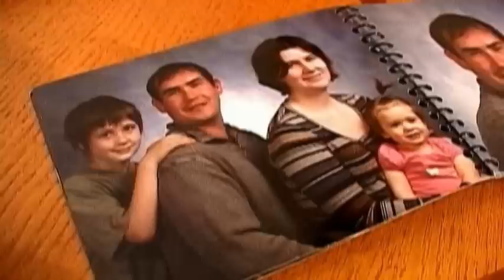Medford woman sentenced for murder of her husband - Jan 20th, 2015